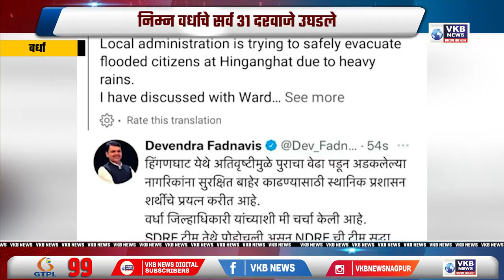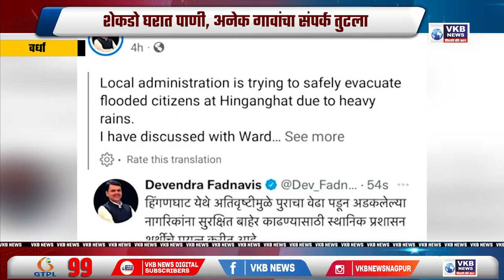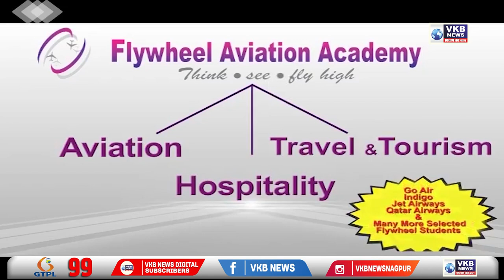वर्धा जिल्ह्यात पावसाचा कहर, जनजीवन विस्कळीत